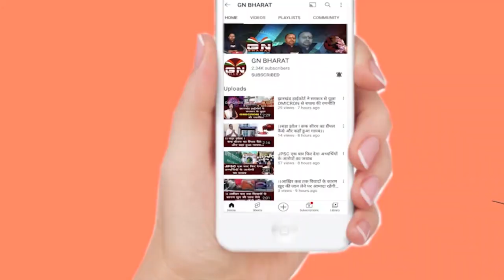कांग्रेस का रांची में भारत जोड़ो यात्रा में काफी भीड़ विधायक शिल्पी नेहा तिर्की ने कहा कुछ ऐसा